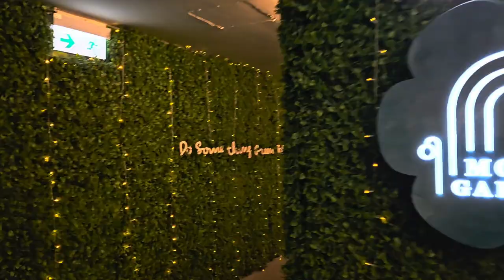MOKO新世紀廣場「Merry X'mas! Knit Our Town」 (2) - 2023年11月23日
錄影日期:2023年11月23日
錄影器材:Samsung Galaxy S23+ 5G
剪輯軟件:iMovie (Apple macOS)
影片解像度:1920x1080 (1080p,Full High Definition)
影片長度:1分31秒